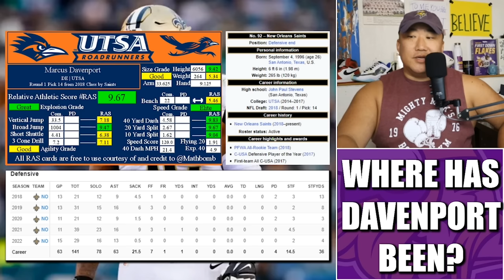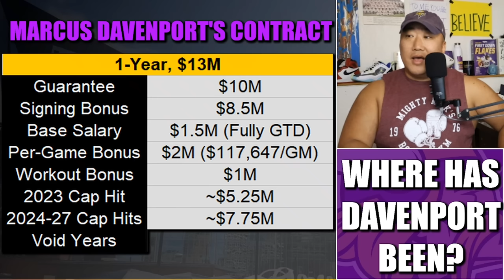Where Has Marcus Davenport Been?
High profile free agent edge rusher Marcus Davenport has only played 4 snaps over the first two games of his Minnesota Vikings career. Will his ankle injury heal up in time for Week 3?